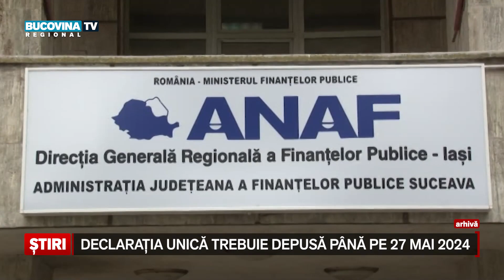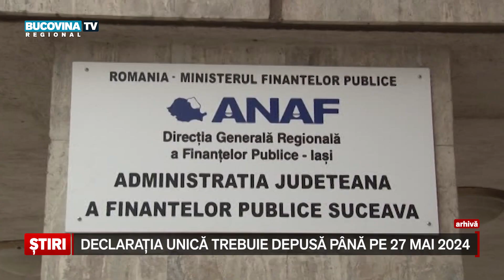Declaratia unica 2024 trebuie depusa pana pe 27 mai